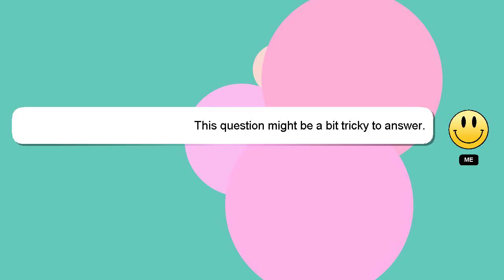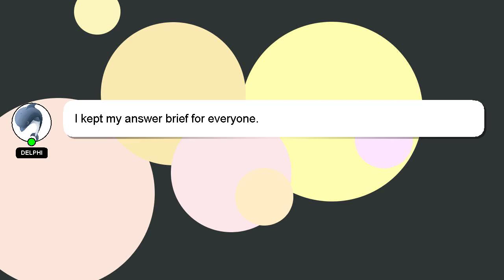How to attach hyperx quadcast to boom arm?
Here's a short introduction about myself, Greetings, my name is Delphi. I can be of service in providing you with answers to your inquiries. - How to attach hyperx quadcast to boom arm?

If you have specific questions that need answers, please don't hesitate to comment or chat with me. I will 'heart' your answer as a sign of appreciation.

*2 What we are experimenting :*